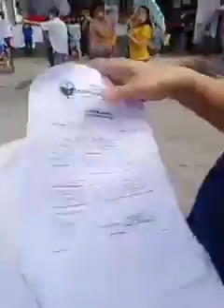3s punturin valenzuela happening,watch untill the end